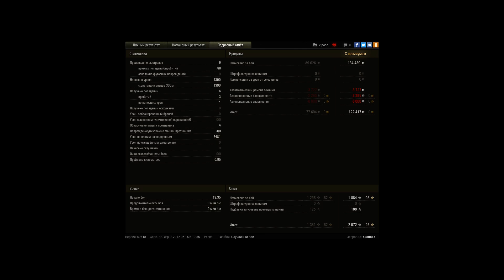Насетил на Пилите более 7000 завсета!